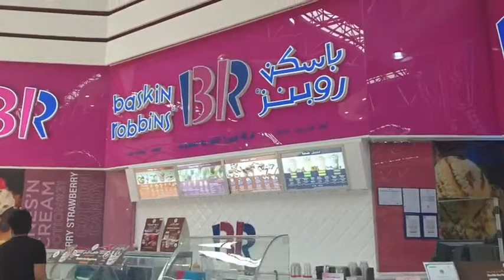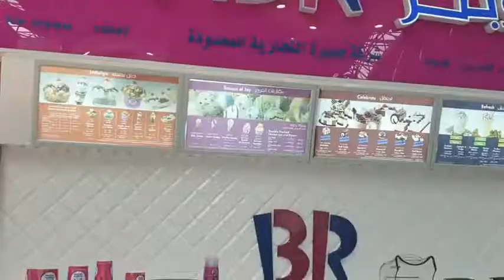weekend enjoyment ll visit salaam mall jeddah and lunch khushhaal restaurant 😋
Baskin Robbins ice cream my kids favourite, world famous ice cream

Salam mall is very beautiful there is every brand available

We went to jeddah and we had dinner at the hotel prosperous restaurant there, but the food was just a fine test but the hotel was very beautiful and weekendfun